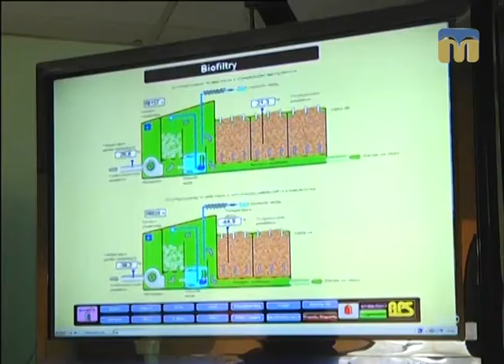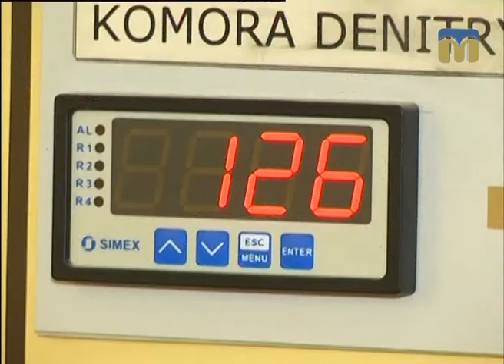ТНМ - сюжет. Досвід Польщі щодо покращення екології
Автор - Тетяна Бакоцька